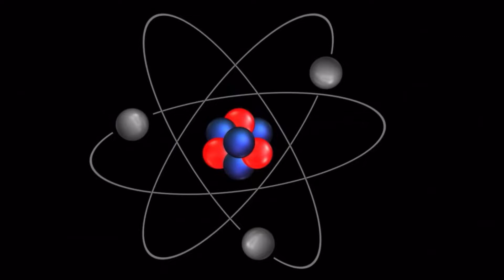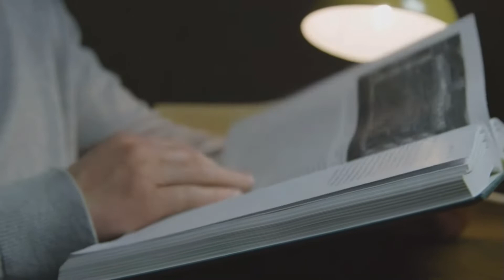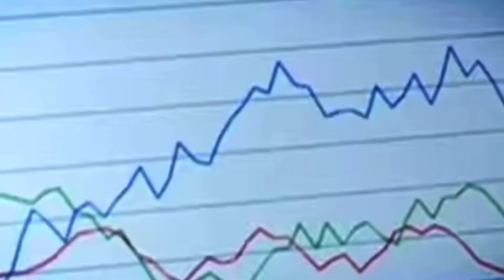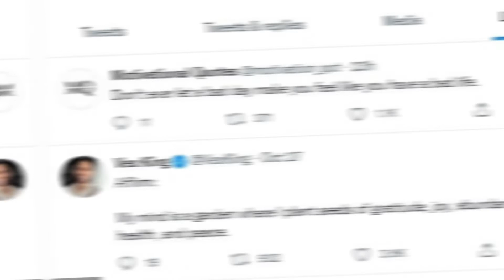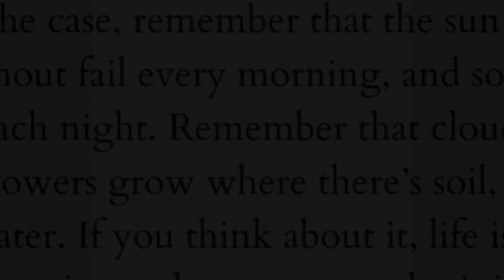The Man Behind Good Vibes Good Life | Vex King Biography